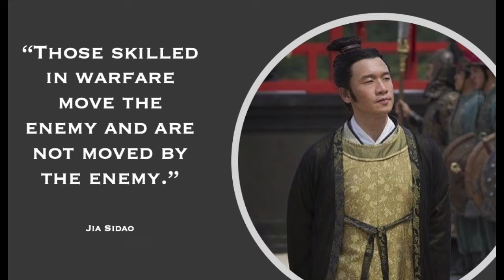Sun Tzu Soccer, tv (2)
Composed sometime in the late 5th century BCE, The Art of War by Chinese General Sun Tzu is the best known and most highly regarded book on military strategy in history.

When I first read The Art of War it was like a slap to the face. The concepts leapt off the page as directly applicable to the sport I have been involved with my whole life. So, I began working on my idea: translating The Art of War directly into soccer-specific language & scenarios.

A defining moment came a short while after beginning my book: the discovery that former Brazil national team coach, Luiz Filipe Scolari, USED the Art of War & the strategies within it during Brazil’s victorious 2002 World Cup campaign.

Brazil’s 2002 World Cup win, using the Art of War as guidance, makes Sun Tzu’s philosophies nothing short of miraculous: designing accurate strategies 2,300 years before soccer was even invented.
There's no better example of a "visionary," and no greater validation for this piece of work.

The Art of War text that Scolari used was the original book: Sun Tzu’s work that the reader would then have to interpret himself. In comparison; Sun Tzu Soccer is The Art of War already translated directly into soccer language and scenarios. Sun Tzu Soccer, therefore, reads exactly as The Art of War would, if The Art of War were written specifically for soccer.

The book was written in 2012 and will be published & available for purchase in 2020.